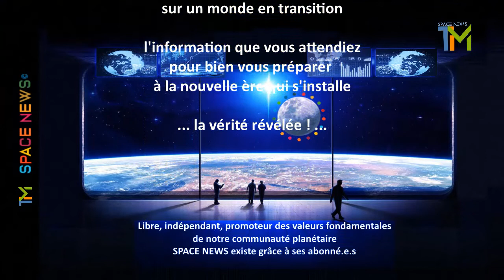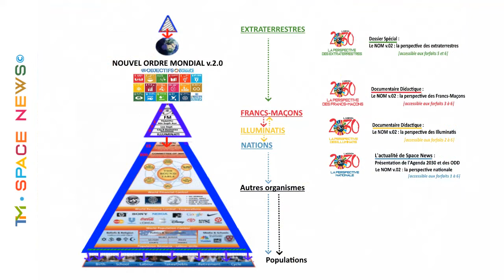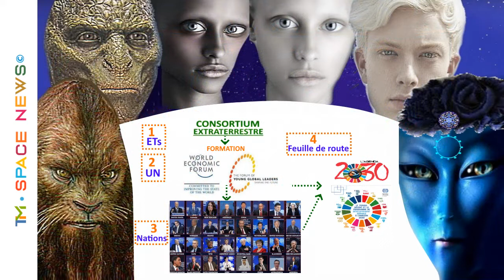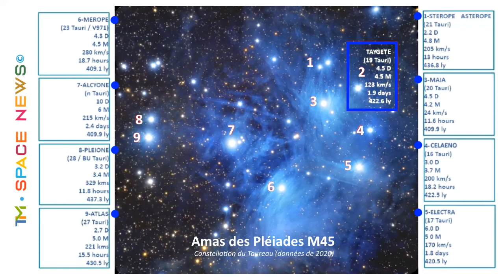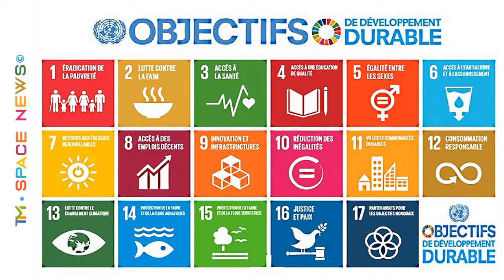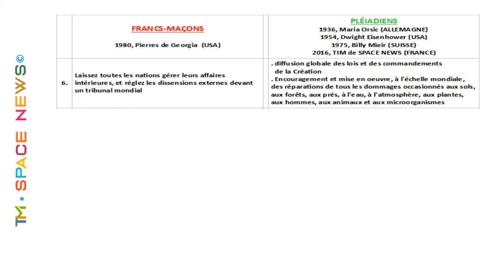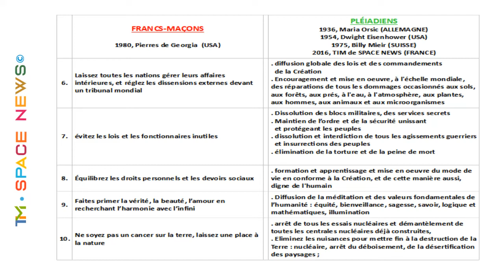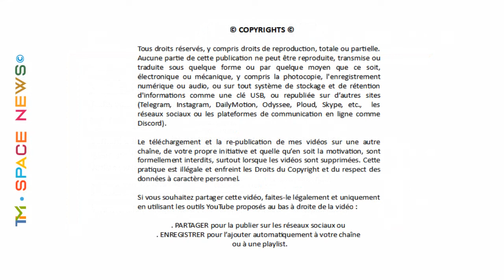TIM 2022-68 👽 SPACE NEWS 👽 ● LE NOUVEL ORDRE MONDIAL v.2.0 ● La Perspective des Extraterrestres ©